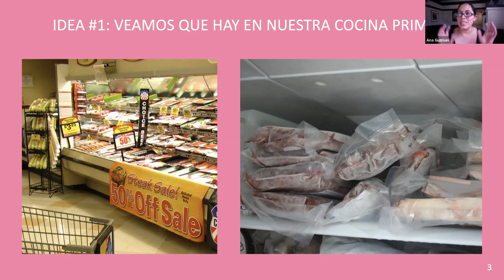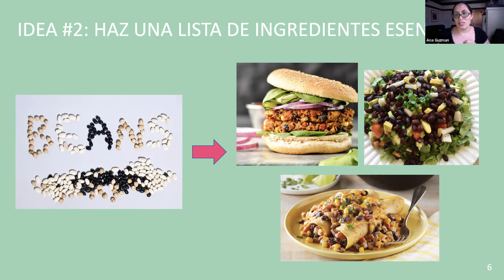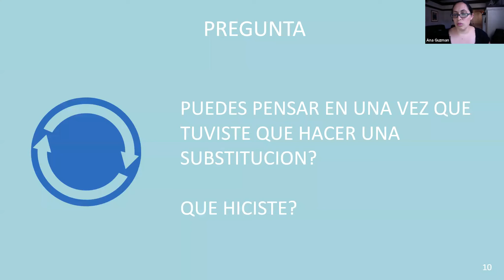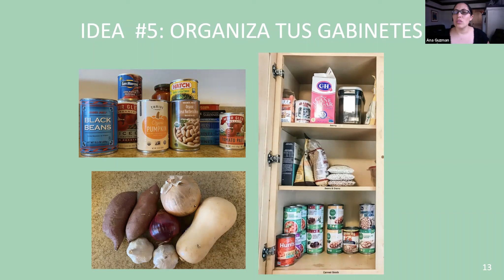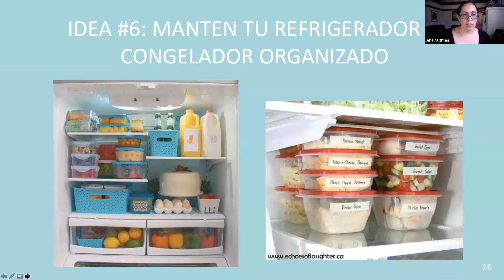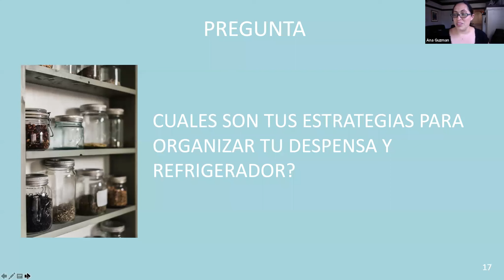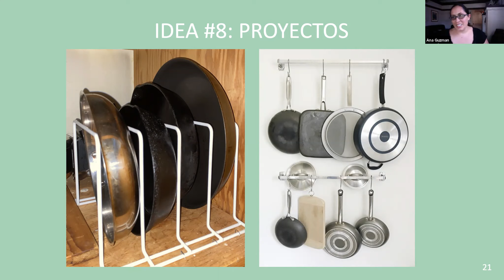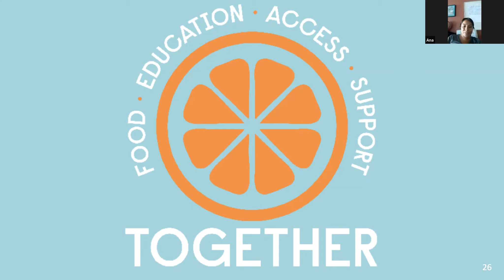Meal Planning: Getting Started (Spanish)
This lesson provides ideas to get your kitchen organized, create healthy shopping lists, and more!